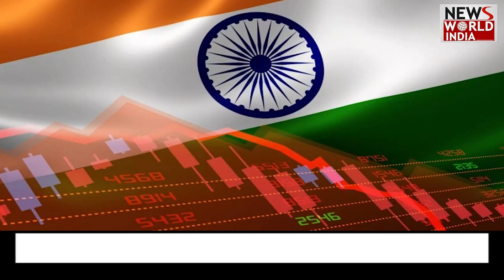देश पर बढ़ता जा रहा है कर्ज का बोझ#indianeconomy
एक तरफ जहां भारत की अर्थव्यवस्था दुनिया में सबसे तेजी से आगे बढ़ रही है. वहीं आपको सुन कर हैरानी होगी की देश पर कर्ज का बोझ भी तेजी से बढ़ रहा है. एक रिपोर्ट के मुताबिक चालू वित्त वर्ष की जुलाई-सितंबर तिमाही में देश का कुल कर्ज बढ़कर 2.47 ट्रिलियन डॉलर यानी की 205 लाख करोड़ रुपये हो गया है.